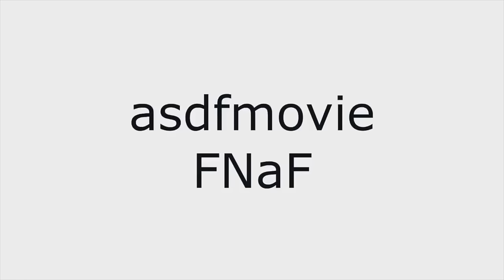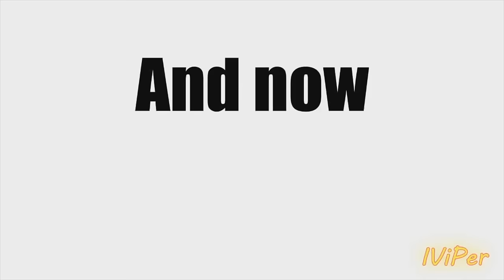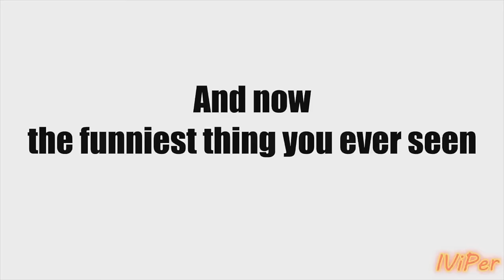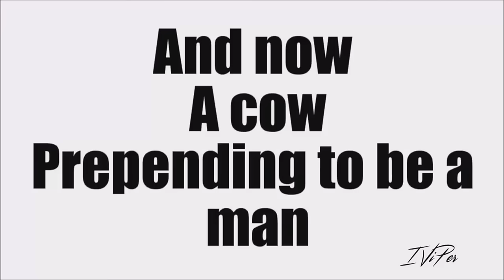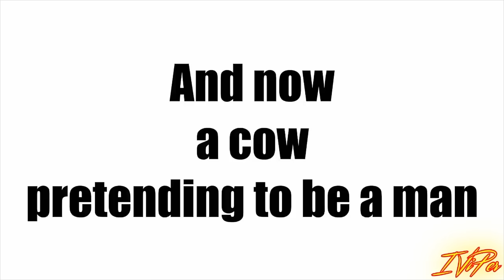SFM FNaF: asdfmovie 1-11 (five nights at freddy's animation)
Welcome to Ignited Animations, the number one five nights at freddy's (FNAF) community channel! We feature animations with your favorite fnaf animatronics made in source filmmaker (SFM). Those animations often feature Bonnie, Chica, Freddy, Foxy, Lefty & more animatronics.

Five Nights at freddy's ultimate custom night is the latest installment of the FNAF franchise and features all of the animatronics, and all sounds from the fnaf series in one place. You could also refer to at as fnaf 7, and in the fnaf 7 game you can find all characters from the first 4 games,  sister location & fnaf 6 / pizzeria simulator.